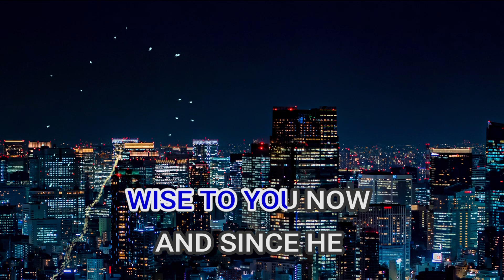03126 Fun Fun Fun Beach Boys